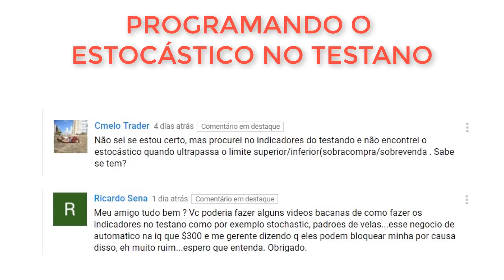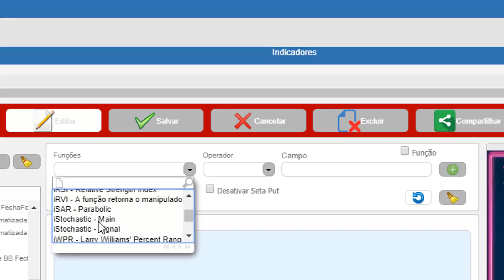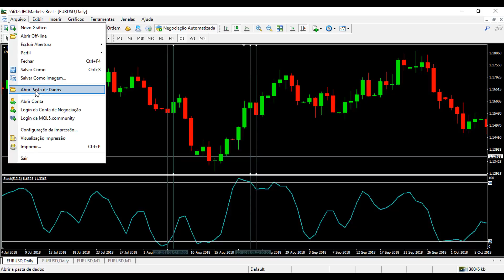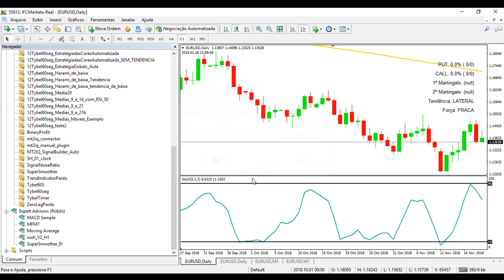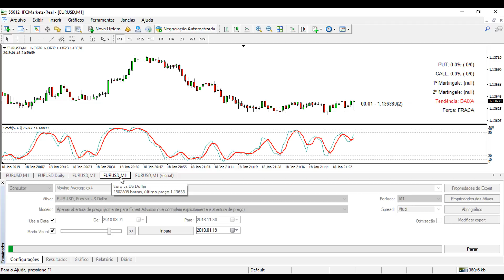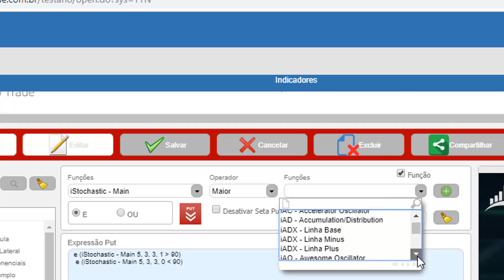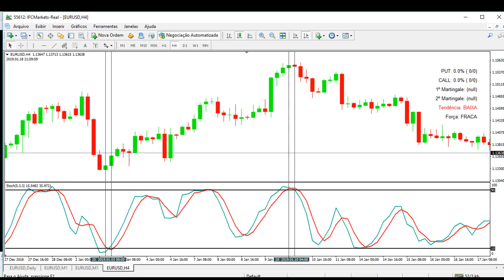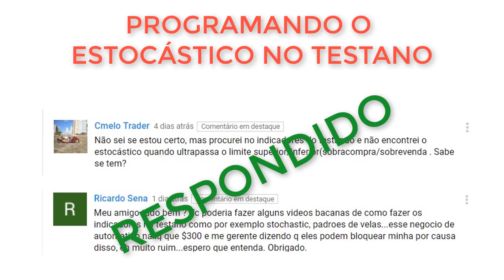😎Estocastico No Automático Programação da Principal e Sinal em HD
Oscilador Estocastico programação da Principal e Sinal
👉Assista pelo link abaixo

👉Acesse o site do BELLBO (Nova Versão do Testano)

👵 Você tem acompanhado nos vídeos anteriores referente a automatização das estratégias pela iqopton e MT2IQ.

Dois inscritos no canal do youtube me pediram para fazer uma programação para desenvolver um robô de opções com o estocástico.

Então hoje vamos falar sobre o estocastico indicador e a sua melhor configuracao estocastico

👉 Acompanhe Nesse vídeo as programações com o estocástico do %K e do %D principal cruzando a Sinal e também a programação de Sobrecompra e Sobrevenda.